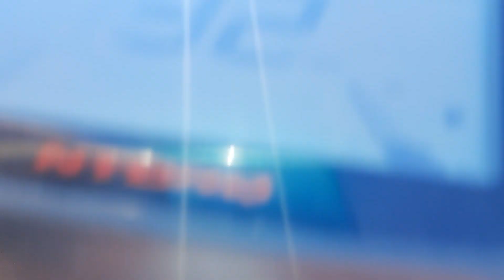Kudri Vlog - 17 | GJ Krish